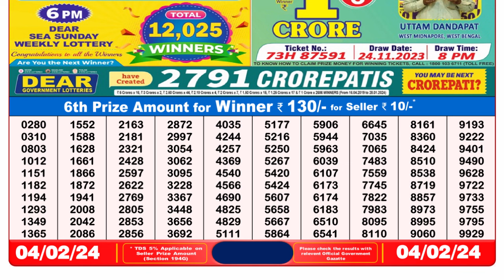🔴Dear Lottery Sambad Live 8pm today 04.02.24 Nagaland State Lottery Result